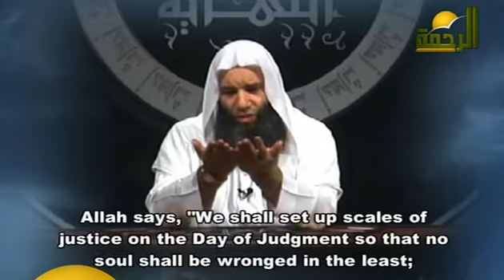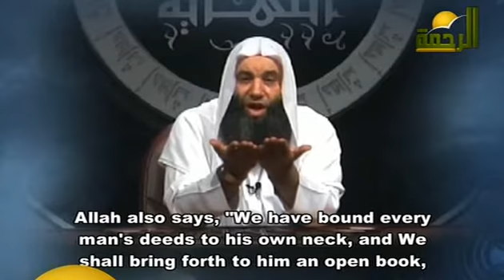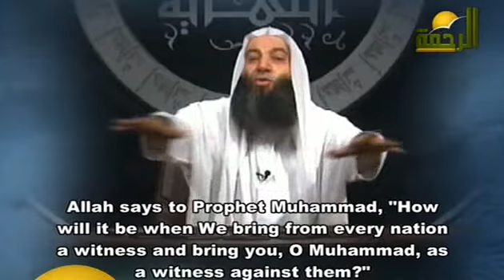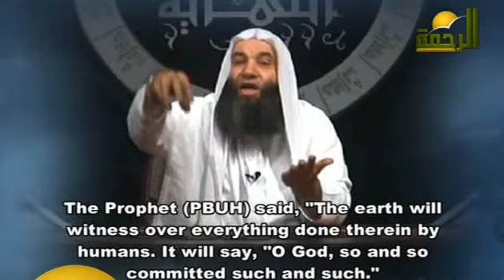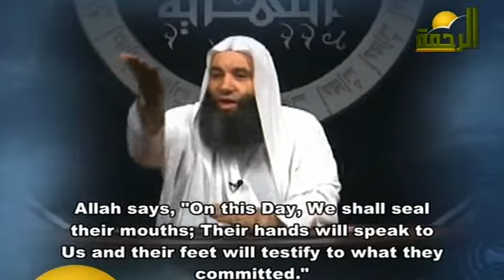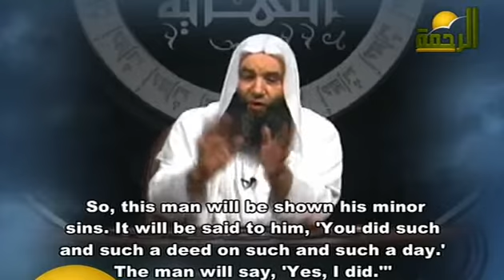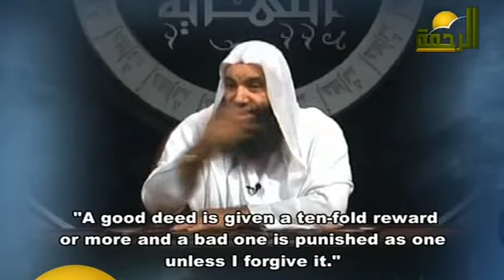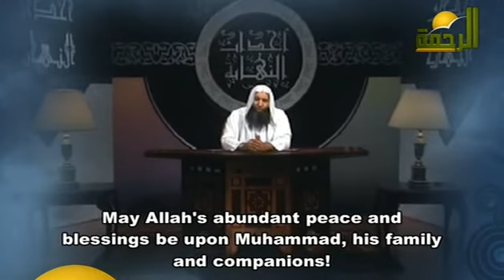Events of the End ... Episode #25: " Lucky people on the judgment day" 5/5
Who are the lucky 70 000 people on judgment day ? By Shaikh Mohammad Hassan. 5/5